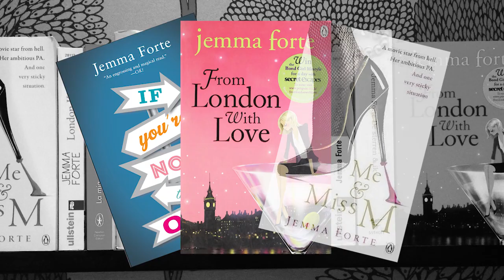JEMMA FORTE 2019 SHOWREEL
Jemma Forte 2019